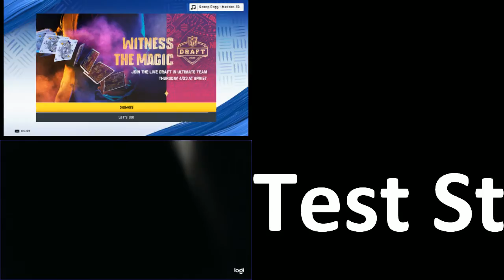Robert Boyd Live Stream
A little madden